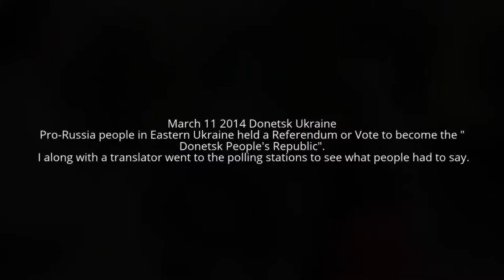Donetsk, Ukraine: Voter Interview outside the polling station of the Referendum #5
PLEASE REMEMBER I AM AN INDEPENDENT JOURNALIST THEREFOR ONLY FUNDED BY YOU MY VIEWERS.

Today March 11 2014 Pro-Russia people in Eastern Ukraine held a Referendum or Vote to become the "Donetsk People's Republic". I along with a translator went to the polling stations to see what people had to say. In the month leading up to Referendum most of the government buildings in eastern Ukraine where occupied by heavily armed Pro-Russians. Some of the government buildings where taken peacefully and some where taken violently. On May 1st the Ukraine Government began a ATO or Anti-Terrorism Operation to Regan control of the region. Since then Eastern Ukraine has descended into civil war. In Odessa there was a battle in the streets between Pro-Russian people and Pro-Ukrainian people. Three people where shot dead on the street and forty three Pro-Russians where burned alive after going into the occupied Trade Union building. At Least Three Ukrainian Military helicopters have been shot down in the Donbass/Donetsk region. There have been many People , unarmed civilians, Pro-Russian militia, and Ukrainian military, ether shot dead or tortured and killed in Mariupol, Donetsk, Sloviansk, Kramatorsk. and many other city's. People are dying literally everyday. Somewhere between one and two hundred people have been killed in the last week and a half. I wonder why after the most deadly 10 day period of the Ukrainian crisis the issue is not being covered by western media as heavily as it was before the civil war started.